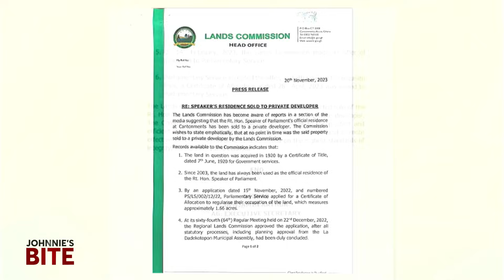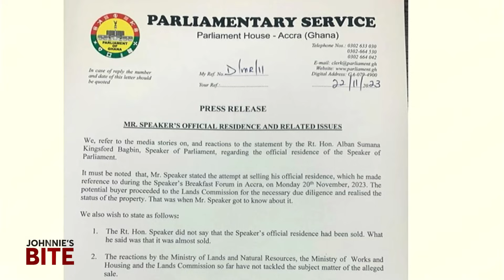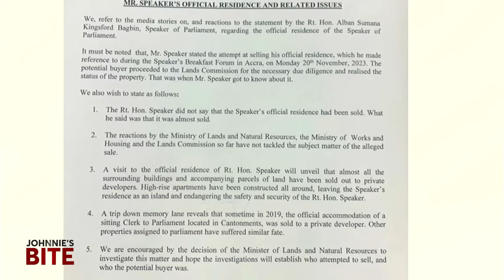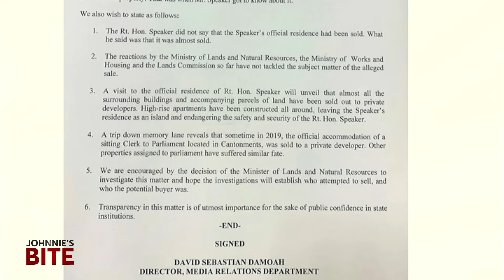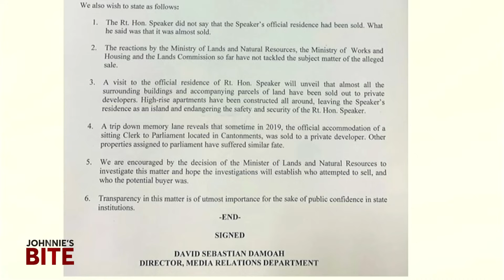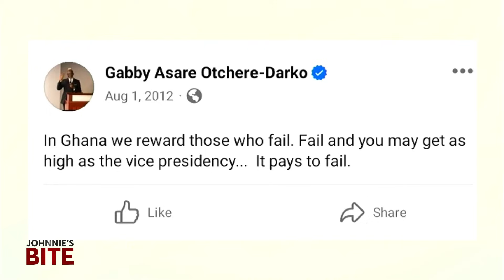Bagbin's home, a frustrated chief and Gabby's 2012 tweet || Johnnie's Bite (November 23, 2023)